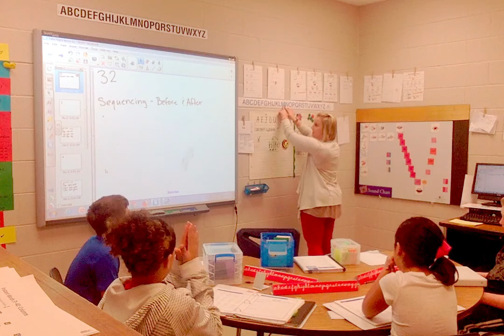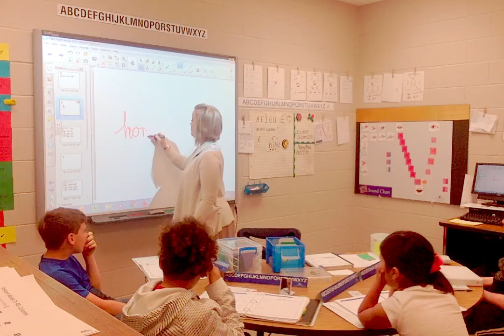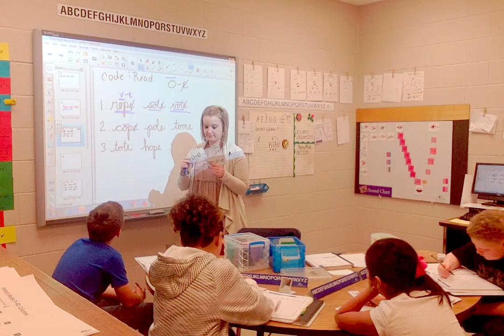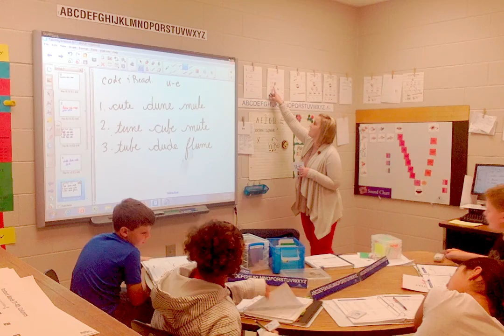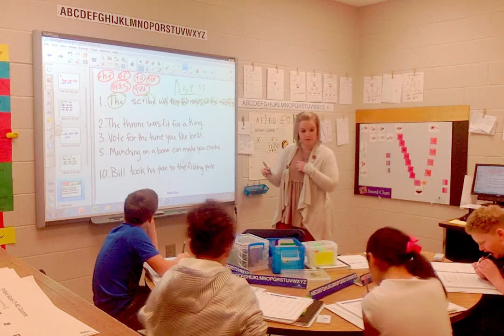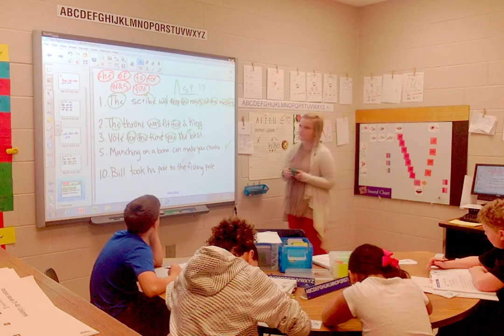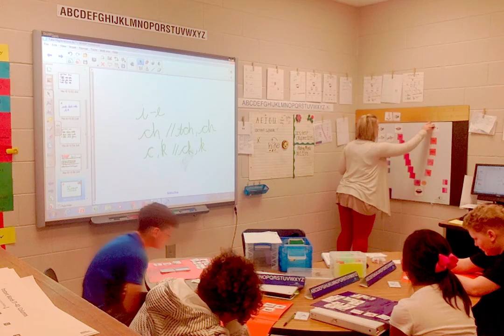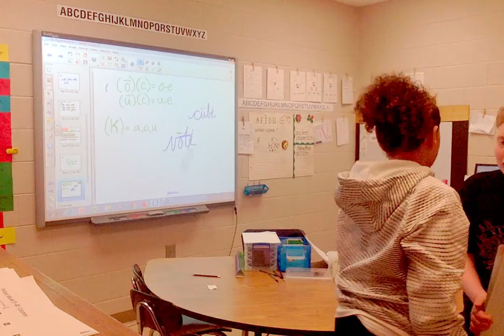Shea Freeman Lesson 32 Demo # 6